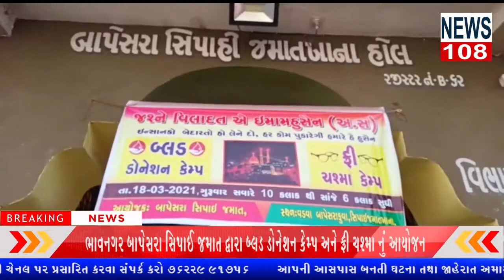ભાવનગર બાપેસરા સિપાઈ જમાત દ્વારા બ્લડ ડોનેશન કેમ્પ અને ફ્રી ચશ્મા નું આયોજનNEWS108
ભાવનગર બાપેસરા સિપાઈ જમાત દ્વારા આયોજિત જશને વિલાદત એ ઇમામ હુસેન (અ.સ) બ્લડ ડોનેશન કેમ્પ અને ફ્રી ચશ્મા નું આયોજન કરવામાં આવ્યુ હતુ.
રીપોર્ટર જાહીદ ખોલીયા ભાવનગર